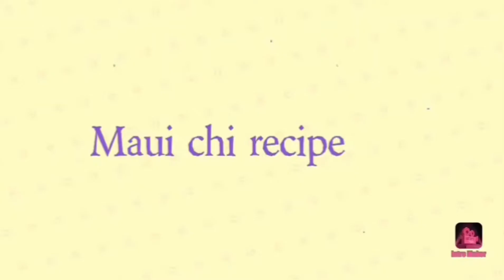गोडाचा शिरा / Suji ka Halwa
Tar a pan aaj godacha shira kela ahe khup chan ahe.